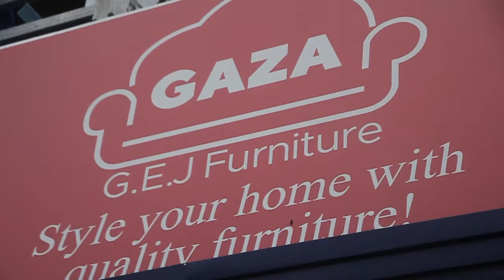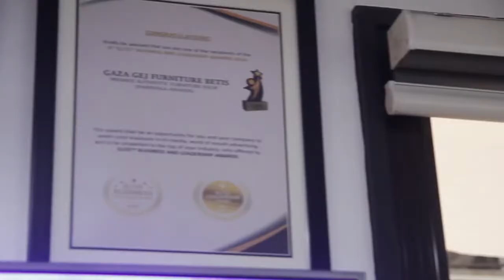“EXPERIENCE THE BEST OF BETIS”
Maker of top-grade and outstanding design furniture in Betis, GAZA GEJ Furniture is one of the best and well-known furniture in Betis Guagua, Pampanga.
GAZA GEJ Furniture Betis is not only a shop but also a factory as well, which focuses on creating the highest quality made to order and custom-made furniture with affordable rates. ✨